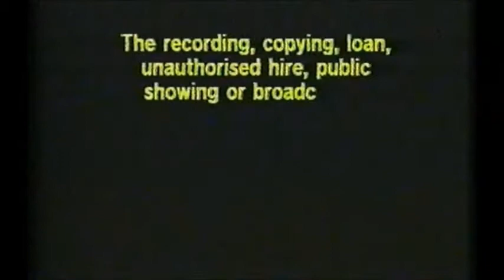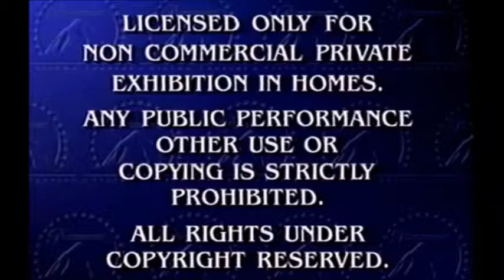Christmas With The Kranks 2004 Part 1